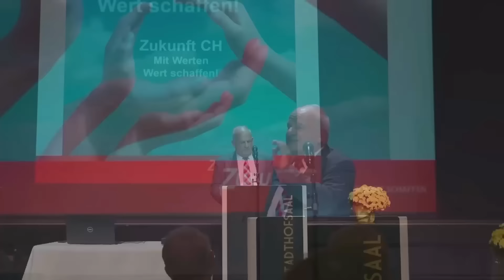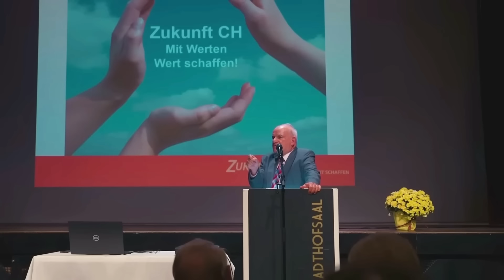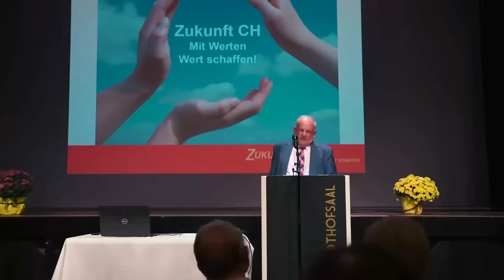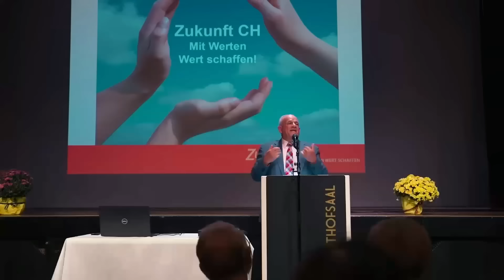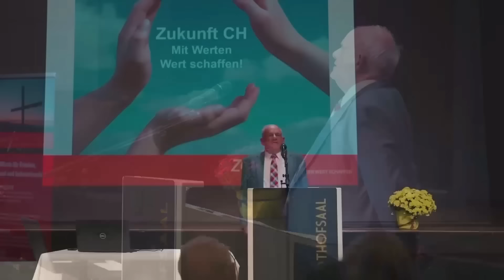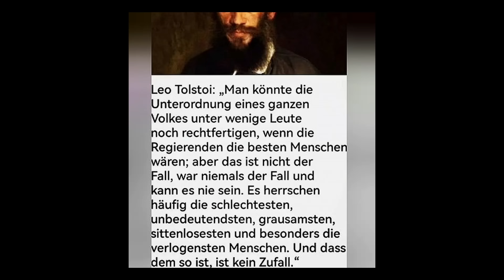Peter Hahne findet deutliche Worte | "Wenn wir uns jetzt nicht wehren ... wann dann!?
"Ihr habt den Teufel zum Vater, und was euer Vater begehrt,
wollt ihr tun! Der war ein Menschenmörder von Anfang an
und steht nicht in der Wahrheit, denn Wahrheit ist nicht in ihm.
Wenn er die Lüge redet, so redet er aus seinem Eigenen,
denn er ist ein Lügner und der Vater derselben.
(Johannes 8,44)